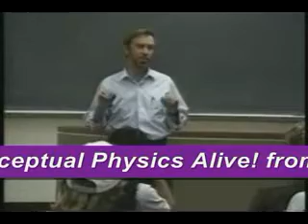Introduction of Conceptual Physics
Paul G Hewitt